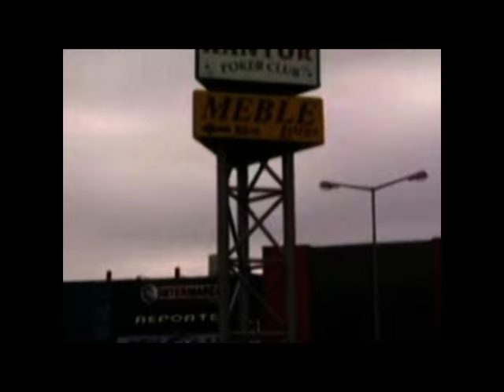Extreme Arts - Ares & Hart